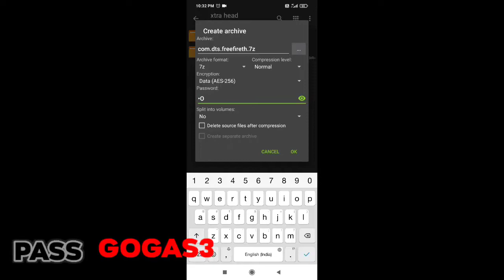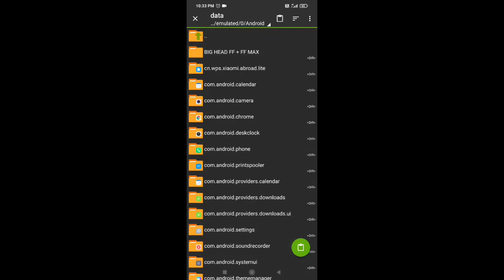Free Fire Hack || Anti-Ban Free Fire auto headshot config file || bellara blrx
Free Fire Hack || Anti-Ban Free Fire auto headshot config file || ffh4x bellara blrx

❗ALL SERVER WORKING
❗OB33 WORKING
❗NO HACKER FIX
❗MATCH MEKING FIX
❗100% WORKING ALL DEVICE

YOUR QUERISE,
free fire no recoil config file
aimbot hack free fire
ff config file headshot
ffh4x config file
free fire headshot config file today
aimbot config free fire
headshot file
ff drag auto headshot config file
free fire config file headshot
no drag only headshot confi
headshot config.file today
free fire aimbot config file
ff no drag auto headshot config file
aimbot ff
free fire no drag auto headshot config file
no recoil config free fire
free fire drag auto headshot config file
follower 666
f max headshot configfile
new config file free fire
auto headshot
config file ff
config auto headshot
ff headshot config
free fire aimbot
free fire config
headshot config file free fire today
script headshot free fire
config headshot free fire
script auto headshot free fire
bellara blrx
ff no recoil config
free fire aimbot hack
drag auto headshot config file free fire
free fire auto headshot hack
no recoil
rishi ff
sniper gaming official
free fire regedit
regedit aimbot
headshot hack file
macro
auto aim headshot free fire config
auto headshot config file
config ff auto headshot
headshot config
aimbot file
aimlock free fire config
free fire auto headshot file
free fire headshot script
free fire max headshot config file
headshot hack
legend config creator
config file
ff headshot file
ffh4x config file headshot
regedit ff
Script free fire
big head config free fire
new headshot config file free fire
regedit white444
headshot hack free fire
no recoil config ff
free fire config file headshot today
no recoil free fire android
ff headshot config file today
free fire auto headshot config
free fire hack config file
no recoil config free fire max
regedit ff auto headshot
regedit free fire ob33
auto headshot file
ff headshot config file mediafıre today
ff max drag auto headshot config file
ff max drag auto headshot config file today
free fire headshot config file antiban
regedit freefire mobile
white ff
aim lock config free fire
ff config file headshot today
free fire hack
free fire new config file
headshot file free fire
regedit ff max
anti ban hack free fire new
auto headshot free fire config file
ff config
ff headshot hack config file
f regedit
free fire aimbot file
free fire headshot glitch file
antiban headshot script free fire
auto headshot hack
config n recoil ff
drag headshot config
ff aimbot config
free fire hack file
free fire max no recoil config file
free fire new headshot config file
Ix win
script auto headshot
script free fire headshot
sm gamer
config file for free fire auto headshot
ff aimbot hack
ff hack file
free fire headshot
gwar ff config file
headshot hack config file free fire

@GoGa FF  @RISHI FF  @Bellara Blrx /صلاح بيلار  @PERMAN M8N  @DEADzZ ST  @Follower 666  @NoReason Gaming  @Gamer St Spider  @VIP NOBITA FF  @SM Gamer  @Sakib Gamer King  @Sakib Gamer King  @Sniper Gaming Official